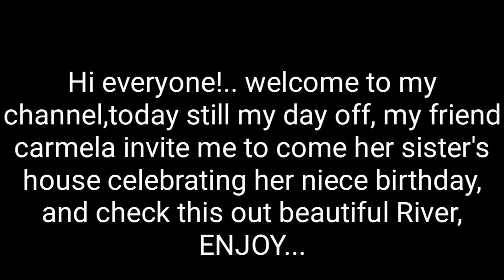INSANE RIVER DAPITAN CITY PHILIPPINES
Hi Everyone!...welcome to my channel, my friend Carmela invite me to come her sister's house birthday to her niece,so after we eat, we decide to check this out beautiful river that i was not expected.